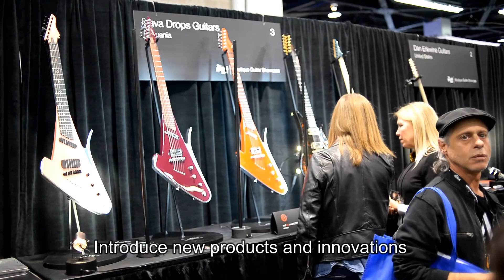Exhibit at The 2020 NAMM Show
The NAMM Show is the global crossroads of the music, sound and entertainment technology products industries, with more than 115,000 registrants from 130 countries and regions commanding $11+ billion in buying power.